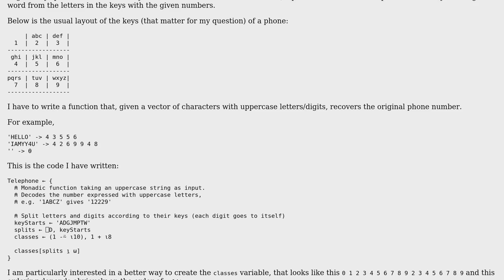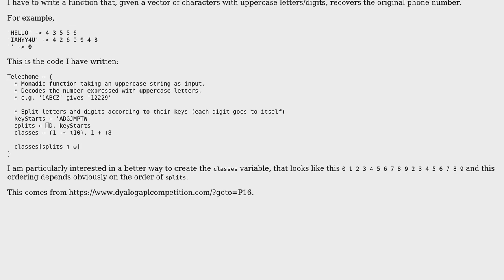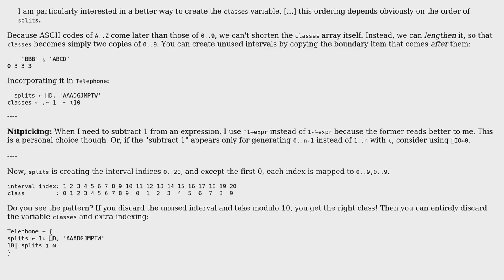Decoding a telephone number that was masked with letters from the respective keys with APL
Code Review: Decoding a telephone number that was masked with letters from the respective keys with APL

With thanks & praise to God, and with thanks to the many people who have made this project possible! You are responsible for your own actions.